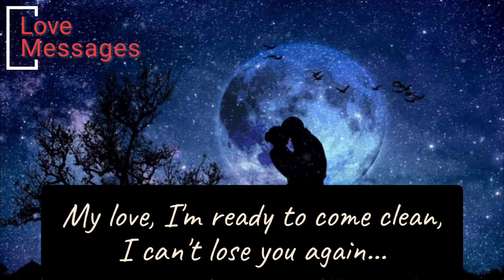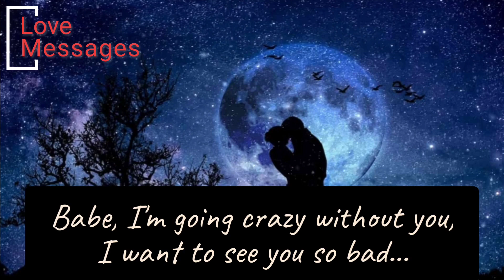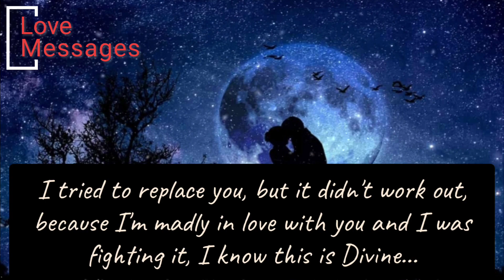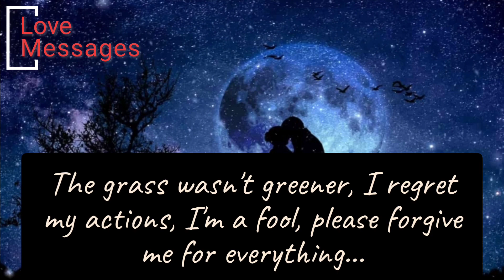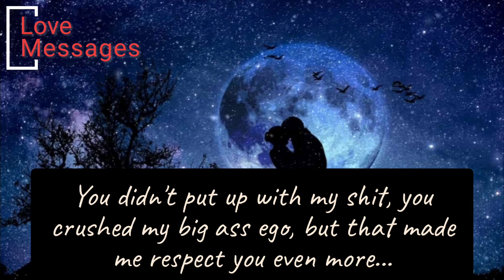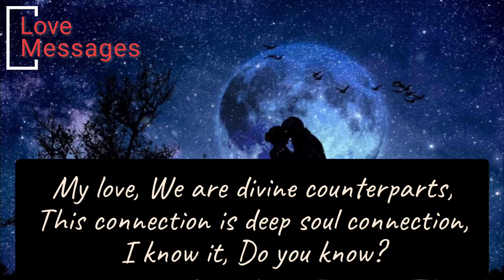🥀💔No contact| Love messages from your Divine counterpart..😔lovemessages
Note: This is a general love messages.. It might resonate with some of you but it might not with everyone.. So take what resonates with you and leave the rest..❤️❤️❤️❤️❤️❤️❤️❤️❤️❤️❤️❤️❤️❤️